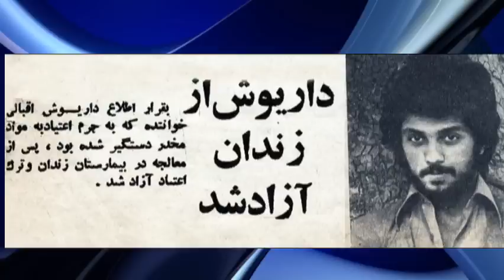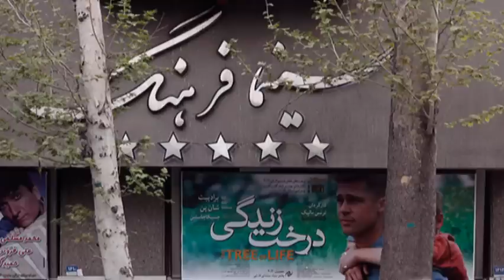GooGoosh, محمود قربانى « شلاق و سکس با اشرف پهلوى »؛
دوستان گرامی ( از هر دسته و از هر گروه ) ـ کمی به جنبۀ شوخی و کمیک ماجرا هم بنگرید و لبخندی بزند و کمی بخندید
از نوشتن ناسزا و دشنام خودداری کنید تا با یاری یکدیگر این « اخلاق اسلامی » را کنار بگذاریم! ـ خواهشمندیم همکاری کنید